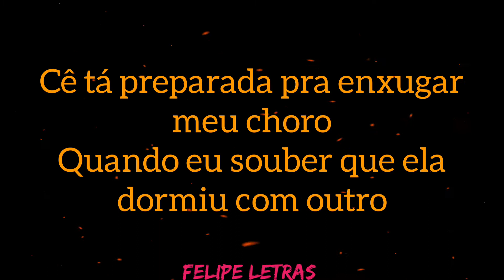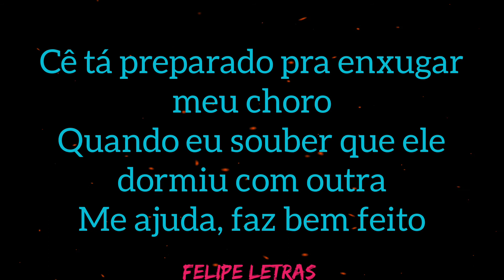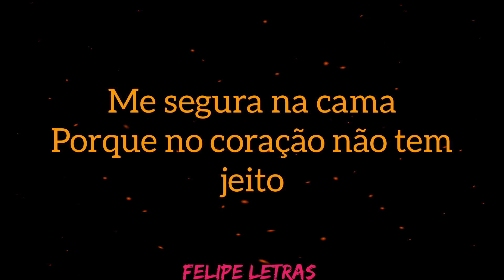Cê Ta Preparada - Tayrone feat: Marília Mendonça - Felipe Letras | (LETRA COMPLETA)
Música 🎼 - Cê Ta Preparada
Artistas 🎤- Tayrone feat : Marília Mendonça

Me segue no Instagram - @felipeletrasofc ou

💥ATENÇÃO💥
AUDIO PEGO NO CANAL